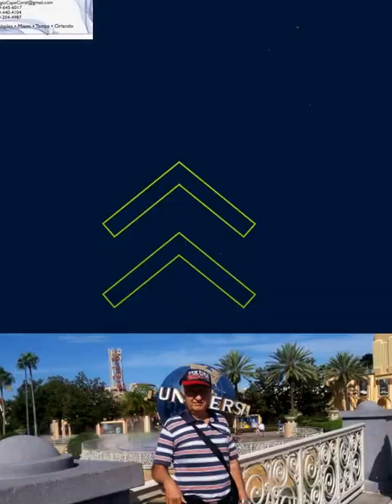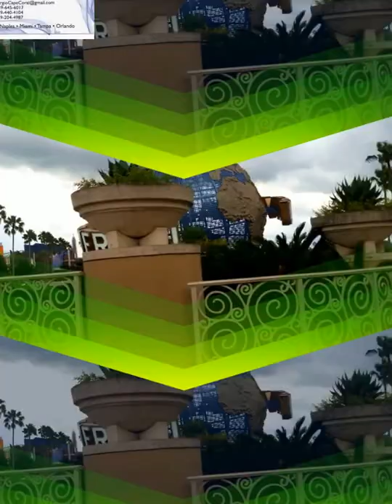PARQUES ,CAVO CALLAVERAL,UNIVERSAL ESTUDIOS CASAS MUY BARATAS ,LLAMAR A SERGIO